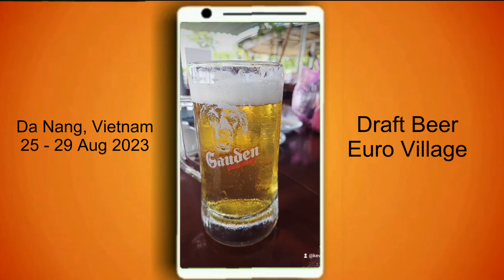Da Nang, Draft Beer Euro Village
For excellent seafood and draft beer, especially German beer, visit Draft Beer Euro Village.